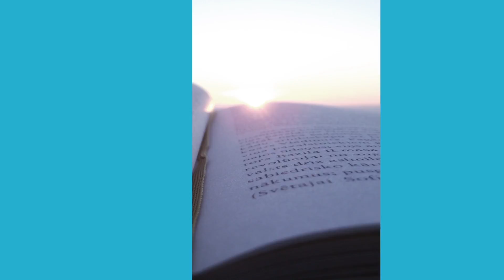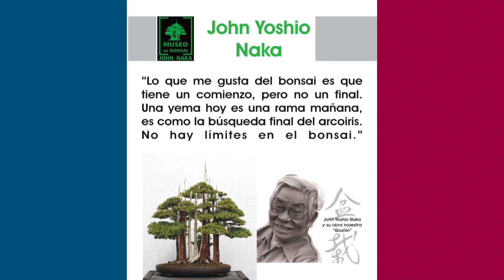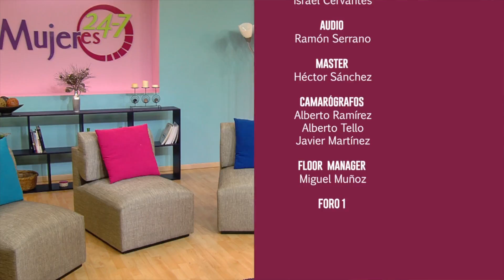Resumen semanal del 13 al 17 de febrero parte 6